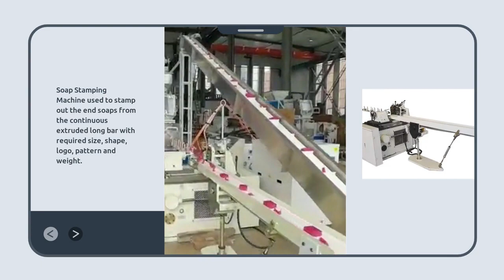Soap cutting&stamping machine----Jinan Zhonghui Machinery Manufacture Co.,Ltd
🌟✨ Discover the mesmerizing world of soap cutting and stamping with Jinan Zhonghui Machinery Manufacture Co.,Ltd.'s cutting-edge machine! 🧼💥 Transform your soap-making experience into an artistic journey as you effortlessly create stunning designs with precision and style. 🔥 Get ready to redefine your soap game! Explore more at Jinan Zhonghui Machinery Manufacture Co.,Ltd.